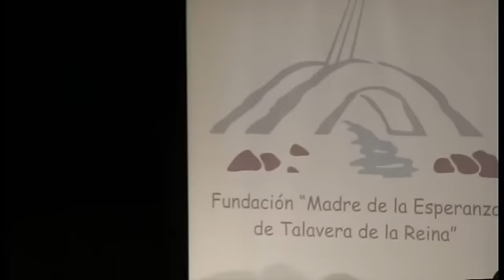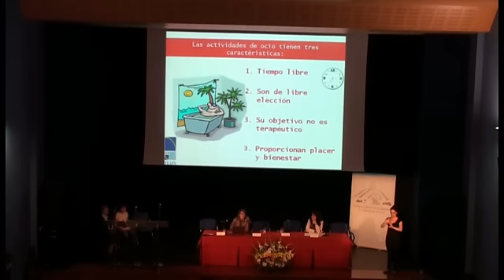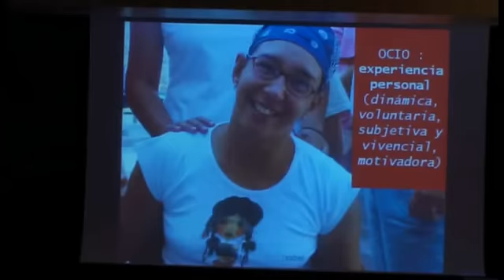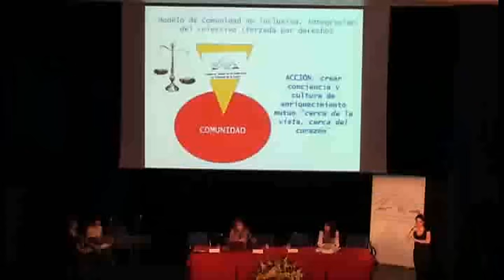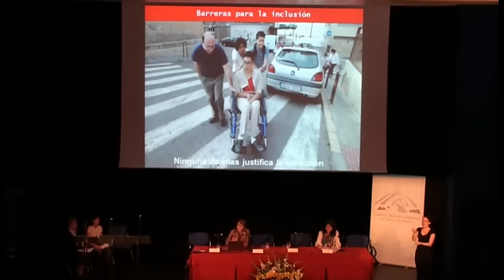LA FUNDACIÓN MADRE DE LA ESPERANZA PRESENTA SU SERVICIO DE OCIO.avi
Este video ha sido posible gracias a la colaboración desinteresada de José Luis Muñoz y de la empresa Dvdes